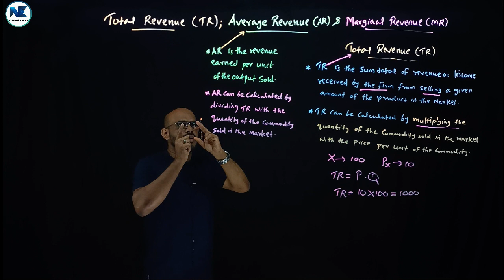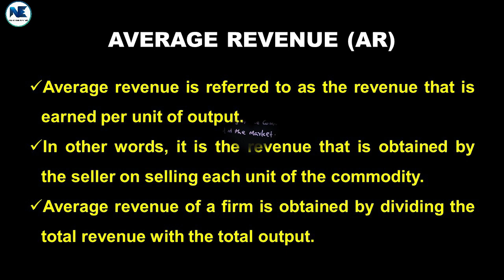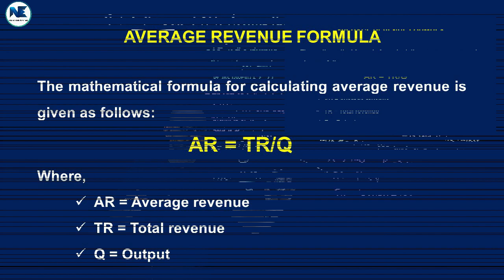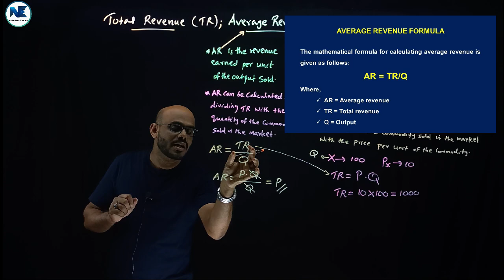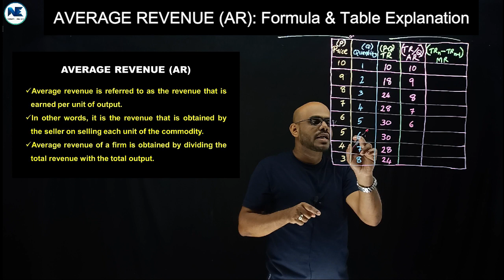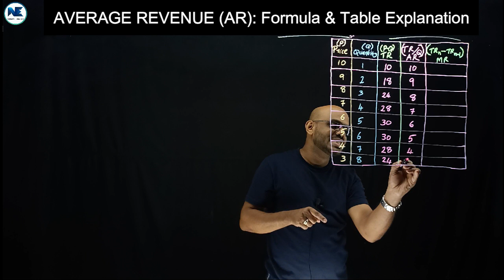AVERAGE REVENUE (AR) – MEANING - AR FORMULA - TABLE & ITS EXPLANATION - SHORT VIDEO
This Video Covers Average Revenue (AR) – Meaning - AR Formula - Table & Its Explanation - Short Video - A To Z Analysis – Highly Useful – Microeconomics II - Mathematical Economics - Introductory Economics I - Managerial Economics (BCOM & BBA).

- TOTAL REVENUE (TR) – MEANING - TOTAL REVENUE FORMULA - TABLE & ITS EXPLANATION - SHORT VIDEO

- SHORT-RUN & LONG-RUN EQUILIBRIUM - POSSIBILITIES UNDER PERFECT COMPETITION -DIAGRAMMATIC EXPLANATION

- SHORT-RUN AND LONG-RUN EQUILIBRIUM CONDITIONS UNDER PERFECT COMPETITION AND IMPERFECT COMPETITION

- RELATIONSHIP BETWEEN TOTAL REVENUE (TR), AVERAGE REVENUE (AR) & MARGINAL REVENUE (MR): DIAGRAM-TABLE

- ESSAY TOPIC - COST - PART D - RELATIONSHIP BETWEEN AVERAGE COST (AC) AND MARGINAL COST (MC)

- TOTAL REVENUE (TR) - AVERAGE REVENUE (AR) - MARGINAL REVENUE (MR) - CONCEPTS OF REVENUE - MICRO

- INDUSTRY/MARKET EQUILIBRIUM & FIRM’S DEMAND CURVE - PERFECT COMPETITION –DIAGRAMMATIC REPRESENTATION

- LONG VIDEO - CHARACTERISTICS / FEATURES / ASSUMPTIONS OF PERFECT COMPETITION – PURE COMPETITION - A TO Z ANALYSIS

- PERFECT COMPETITION – MEANING – IMPLICATION - PRICE TAKERS - ZERO MARKET POWER - MICROECONOMICS